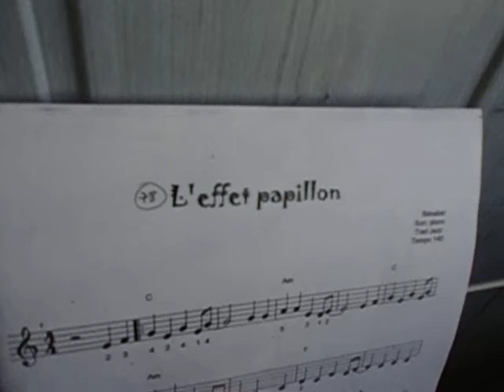Ecole de musique Manu MAUGAIN Héloïse joue l'effet papillon au piano